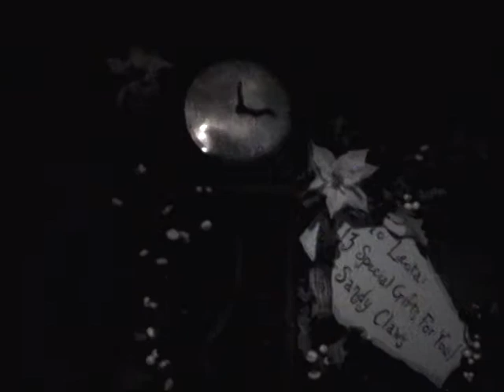Haunted Mansion Holiday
Simply incredible overlay for an already amazing ride.